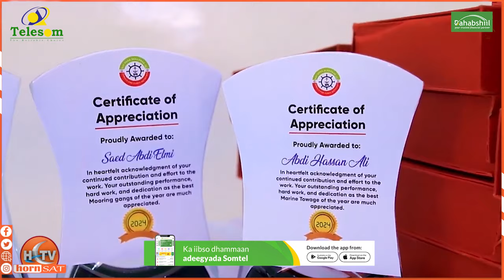Hay'adda Dekedaha JSL Ayaa Abaal-marin Gudoon-siisay Shaqaalihii Ugu Wanaagsanaa Sanadkii 2023-kii